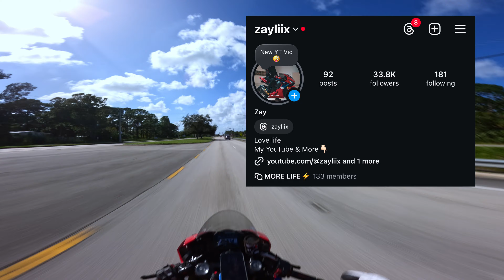“CHILL” RIDE HOME ON MY CBR1000RR!!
All videos are filmed in a closed course in Mexico with trained professionals unless otherwise specifically stated or mentioned.

All content uploaded on this page has no affiliation with the poster nor any relation to the rider portrayed in any way which includes, but is not limited to, his or her likeliness, location or personal identity.